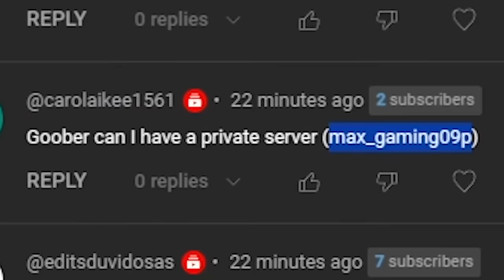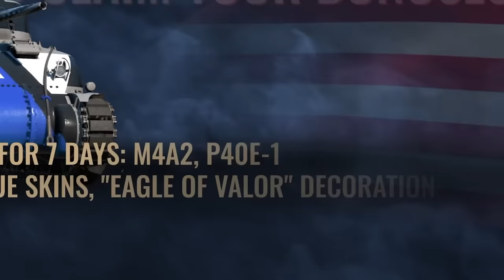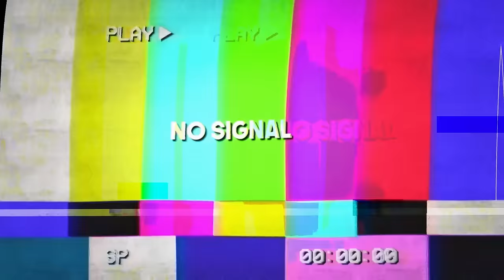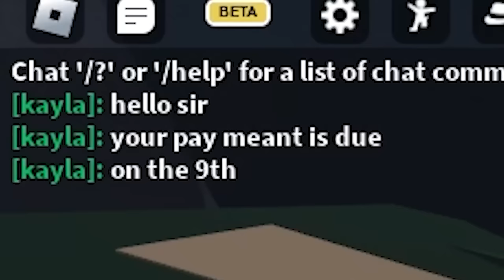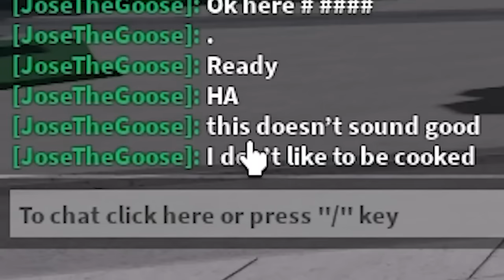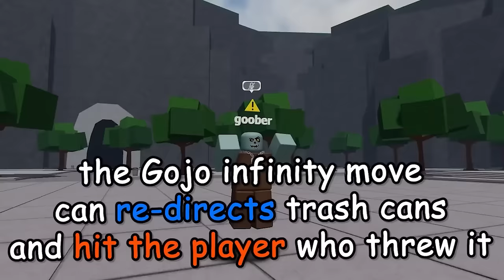i Tested 50 MYTHS in The Strongest Battlegrounds ROBLOX..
myth myths busting in roblox saitama battlegrounds or the strongest battlegrounds strongest battleground stud stud 2 and tested and busted myths in roblox. used the bald hero to use the new omnidirectional moveset and death counter to see if you can hit more than one person at once and MORE! roblox saitama battlegrounds is one of the best battlegrounds games on roblox. it has multiple characters like sonic, garou, bald hero, genos and metal bat.

Check out War Thunder and use my link for a free large bonus back with boosters, vehicles, and more